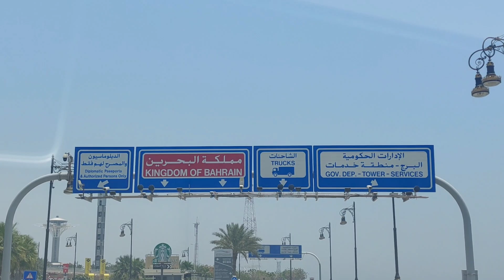The long bridge from Saudi Arabia to Bahrain